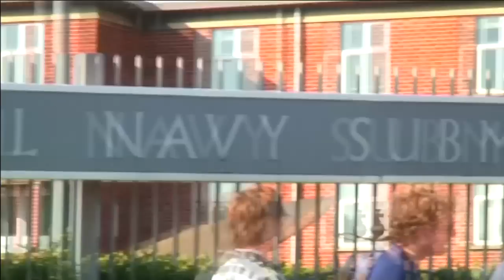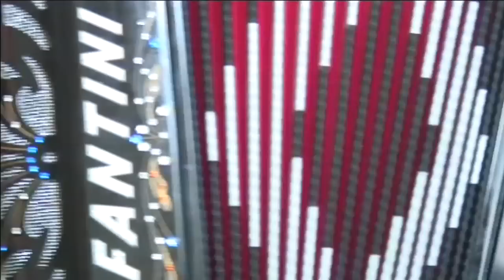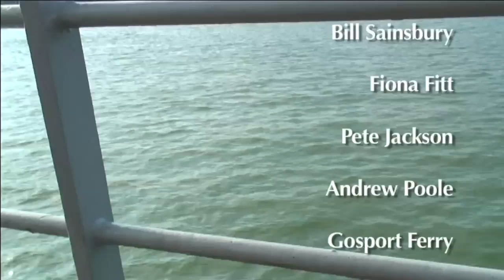Behind The Scenes - Gosport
How did we do it?!  Here's how...